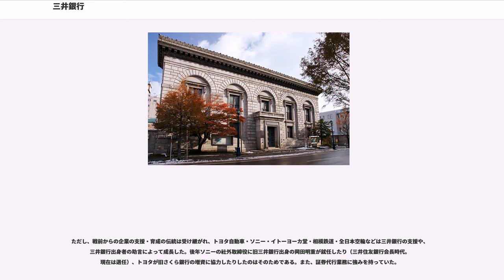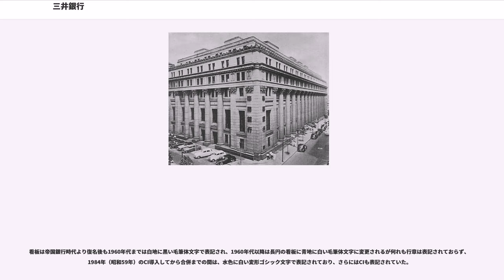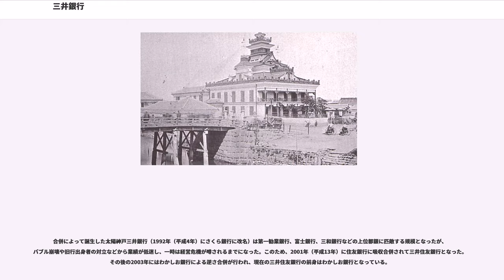三井銀行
三井銀行（みついぎんこう、英称："The Mitsui Bank, Ltd."）は、かつて存在した都市銀行。

三井グループの中核で日本最古の銀行である。1872年（明治5年）、三井組は小野組と共同出資で三井小野組合銀行を設立。1873年（明治6年）、その後身の第一国立銀行の創立に資金を出資。1876年（明治9年）、日本初の私立銀行として三井銀行を開業。日本銀行創業前には政府の「為替方御用」を拝命。1943年（昭和18年）に第一銀行と合併して帝国銀行が発足。1990年（平成2年）に太陽神戸銀行と合併して太陽神戸三井銀行となり、後にさくら銀行と改名。現在は住友銀行と合併して三井住友銀行となっており、「三井」の名が復活している。

行章は三井両替店開業時から1943年（昭和18年）までは三井財閥共通の「丸に井桁三」を使用。帝国銀行発足後「八重桜」となり、1954年（昭和29年）以降はこの八重桜に「井桁三」を重ねた意匠となった。創業100年を迎えた1976年（昭和51年）に「丸に井桁三」に戻すが、1984年（昭和59年）以降はCIを導入し、青地に白で楕円に「三」の字を基調としたマーク（作成・五十嵐威暢）を使用した。便宜的な略称は三銀（さんぎん）であり、子会社名などに使われた。

本店は当初東京都中央区日本橋室町の三井本館（現在の三井住友銀行日本橋支店）にあったが、1943年（昭和18年）に帝国銀行の発足に伴い千代田区丸の内（旧第一銀行本店)に移る。1948年（昭和23年）の新発足時に日本橋室町へ戻すが、1960年（昭和35年）には業容拡大のため千代田区有楽町の日比谷三井ビルディングに移転した。同ビルは太陽神戸三井銀行発足後、九段の新社屋へ本店営業部と本社を移転させたことに伴い東京営業部となり、三井住友銀行発足後の2001年4月から2010年10月までの間は本店営業部・三井住友フィナンシャルグループ本社等が入居していた。2010年10月に丸の内の旧日本鋼管本社ビル跡に建設された三井住友銀行本店ビルディング（ビルの所有者は三井不動産）へ転出。

1694年（元禄7年）設立のイングランド銀行に先んずること11年、三井家が江戸駿河町に越後屋三井両替店を創業したのは1683年（天和3年）である。当時、大きな呉服屋には為替送金の便宜などから両替業を兼営するものが少なくなかった。越後屋三井呉服店が盛大になるに伴い、上方への送金も多額にのぼり、そのために両替屋へ支払う手数料も増加した。更に当時の貨幣制度のもとでは、金銀銭の三貨が日々の相場をもって流通しており、貨幣の取り扱いも煩雑で両替屋の手をわずらわすことが多くなった。呉服店の駿河町移転を期として両替店を創立したのは、兼業体制を明確化することによって、この弱点を是正するためであった。こうして三井両替店は越後屋のための補助機関として発足したのであった。1686年（貞享3年）三井高利が京都において全事業を統括する必要から、京都両替店を開設した。呉服店の補助機関として設けられた両替店が飛躍的に発展したのは1691年（元禄4年）、幕府の大阪御金蔵銀御為替御用を務めてからである。すなわち、幕府が大阪で御金蔵の金銀を両替商に渡し、両替商は大阪の問屋から江戸向け逆為替を買い、この為替手形を江戸へ送り、江戸の問屋から代金を取り立て、これを幕府に上納するというのが御為替御用の仕組みであった。またこのときに同族企業組織の採用を行い、大元方の創立と「宗竺遺書」と呼ばれる家憲の制定を行った。

幕府御用を務め、王政復古の発令を経て維新政府の為替方となった三井組は、最初に大蔵省の前身となる金穀出納所御用達を受諾。そして御為替方三井組を称するようになった。三井は政府の殖産資金創出策にタイアップして活躍し、銀行業者としての貴重な体験を得た。為替会社の設立がそれである。通商・為替会社はまず東京で設立され、ついで大阪・横浜・西京（京都）・大津・神戸・新潟・敦賀に設けられ、重要な地位に就いた。

三井が最初に銀行設立を出願したのは1871年（明治4年）7月だった。三野村利左衛門が「為換座三井惣頭八郎右衛門名代」として大蔵省あてに提出した「新貨幣銀行願書」がそれである。三井家が銀行設立を企図した背景には政府の推奨もあった。政府は三井組を新貨幣為換方に任命するに際し、「真成之銀行」を設立するよう指示した。当時大量の政府紙幣の整理方法として吉田清成などはイギリス流の中央銀行を創設しようとする考え方が強力であった。三井はその具体化であったにもかかわらず、朝議は突如一変し、大...